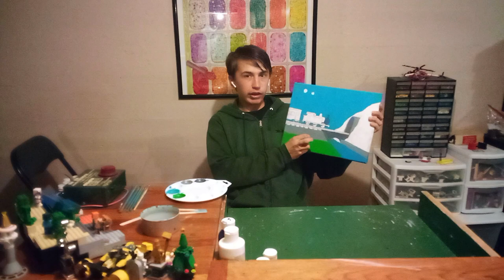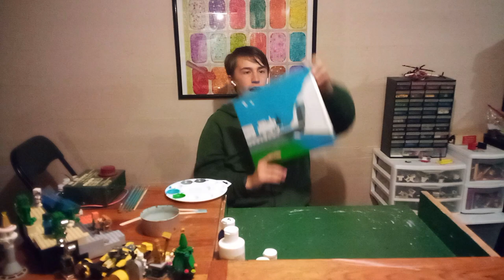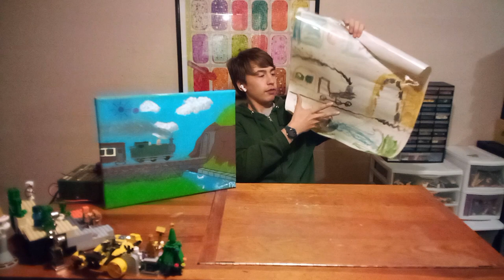Art Ep 10: Old Made New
Today I take out  a six year old art piece that I found and redo it! The original piece is of a steam train puffing along some tracks to a tunnel. It may have taken me about six weeks, but I’ve finished the redone version for you guys to see! Enjoy!

Here will be the link to episode 11.

Songs used are Balloon Fight by Mac Taboel, Baby Steps by Rhythm Scott, Cat Circus by Doug Maxwell, and Stellar Parallax by Adriel Fair.